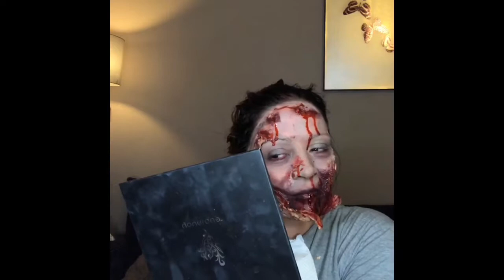Zombie Halloween SFX makeup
Real-time from Facebook live